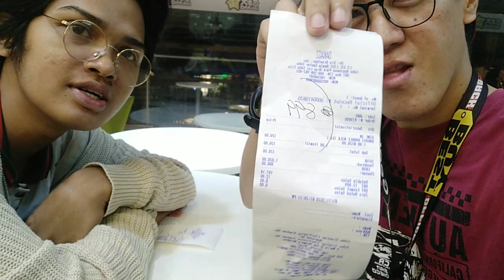Best selling DAKASI Milk tea! Ayala Terraces Cebu - Philippines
Vlog all you can - means it's all about travel, food, events, festivals, concerts, and so on. Anything that is happening around us.

Camera used:
Vivo 9
Editing software:
KineMaster
VideoShow
PowerDirector